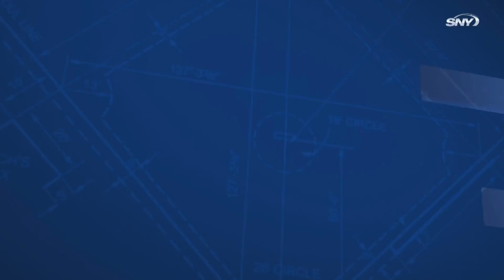Mets vs Nationals Highlights: Javy Baez's second-deck shot leads Mets to 9-4 win | SNY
The Mets offense found a rhythm on Sunday afternoon with both Javy Baez and Jonathan Villar hitting 2-run homers. Francisco Lindor also jumped in on the fun with his first RBI since coming off the injured list.